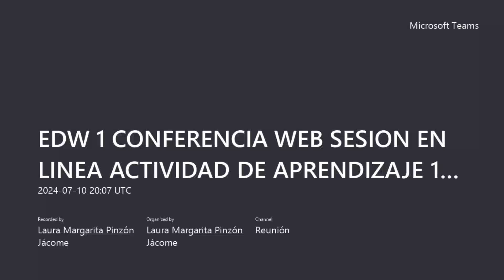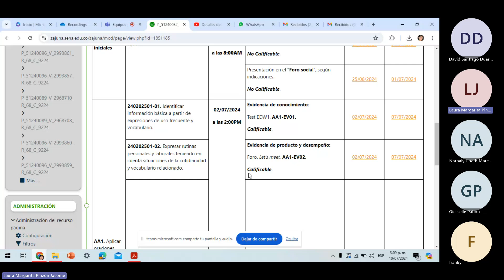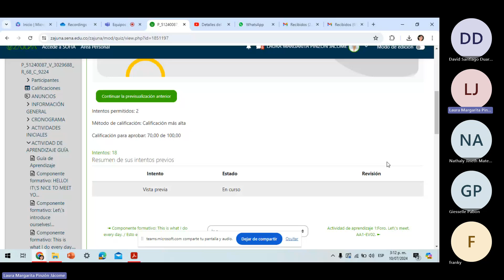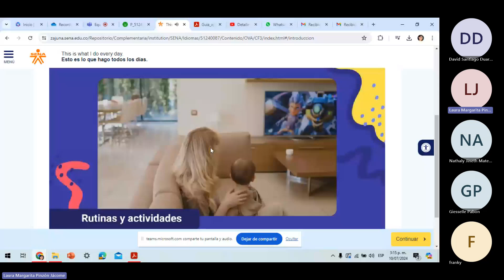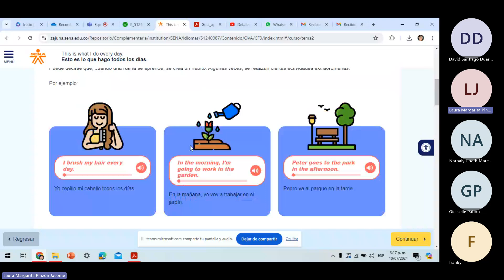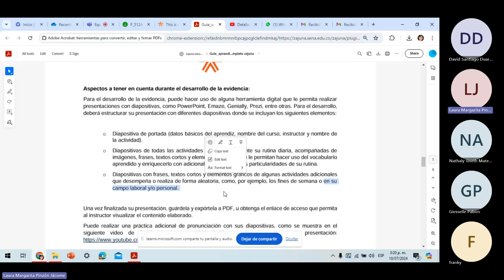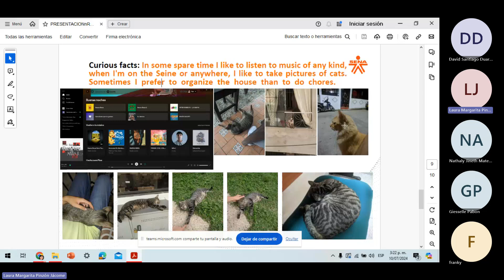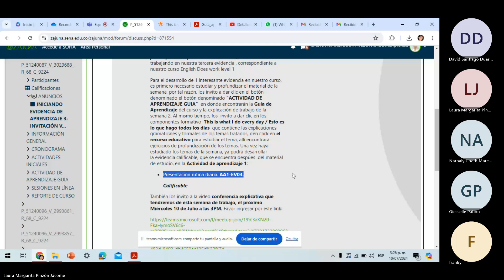EDW 1 CONFERENCIA WEB SESION EN LINEA ACTIVIDAD DE APRENDIZAJE 1 EVIDENCIA 3 MIÉRCOLES 10 DE JULIO